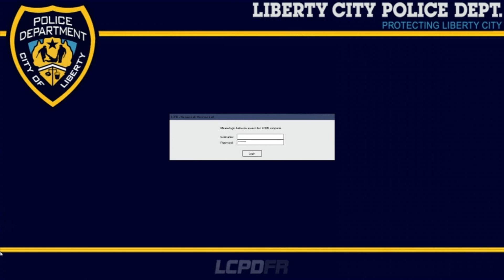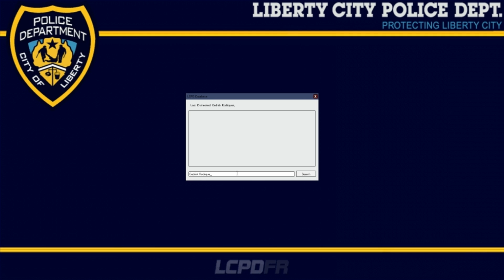GTA IV Mods: LCPD:FR #12 (German) (HD) - So liebe ich es! :D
» Jeden Tag um 16:30 Uhr folgt ein neues Video
(Die Reihenfolge der Videos ist zufällig ... zumindest meistens :D)

TheLongSixTeen Keys (Klingt komisch :p aber mit dem kann man mich unterstützen ^^)

Grand Theft Auto Ultimate Vehicle Pack V9 (TBOGT/EPM Support)